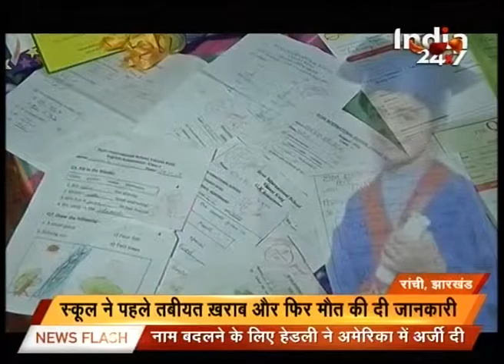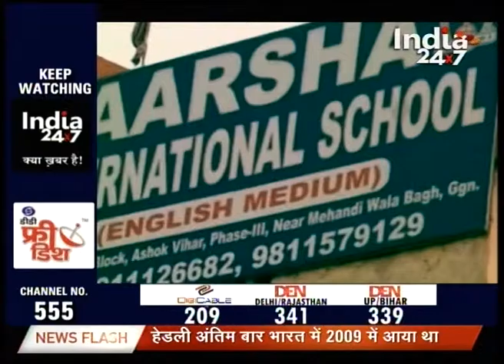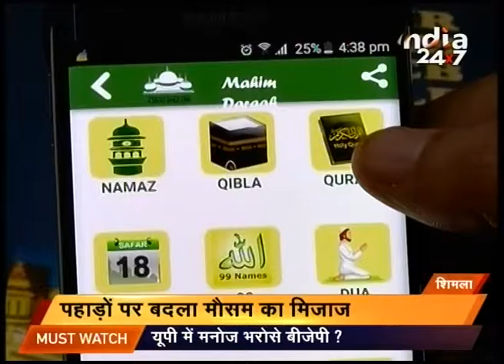Watch : News@9 30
Watch this segment News@9 30 to get all the latest news updates on India 24X7